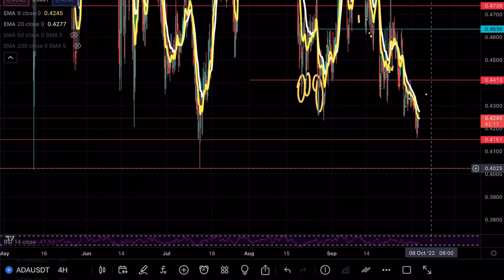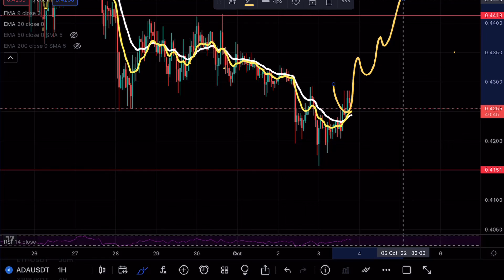CARDANO ADA PRICE PREDICTION TECHNICAL ANALYSIS NEWS 2022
Cardano broke below a major support level and in this video we will be analyzing the cryptocurrency to see the next possible moves on Cardano